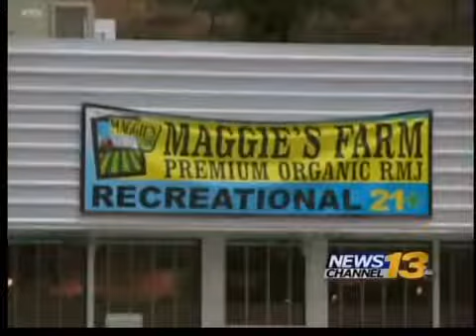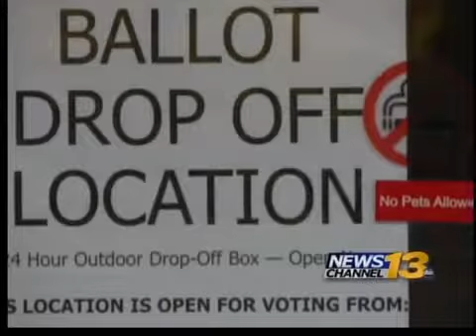No negative impact of retail pot, Manitou mayor says